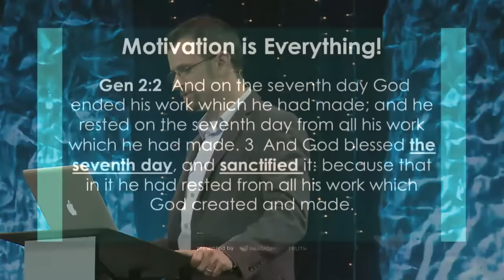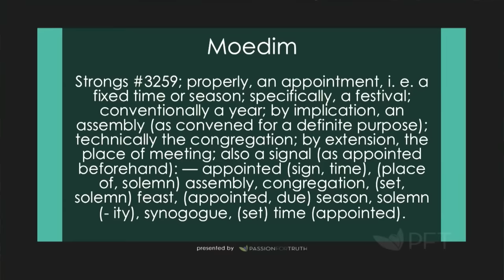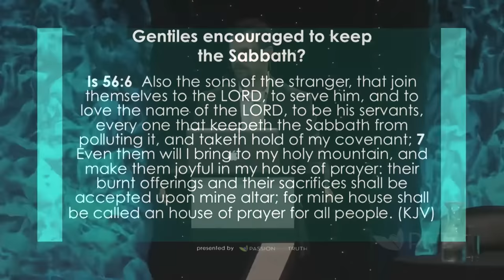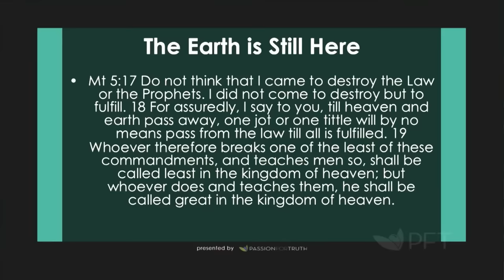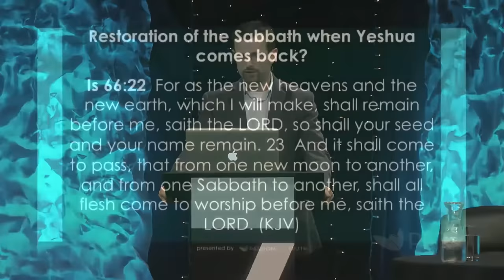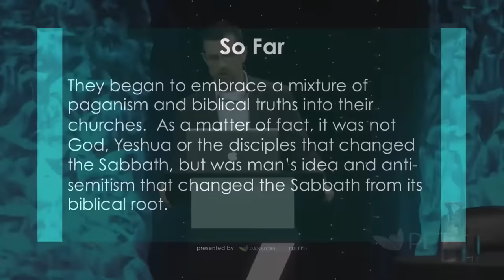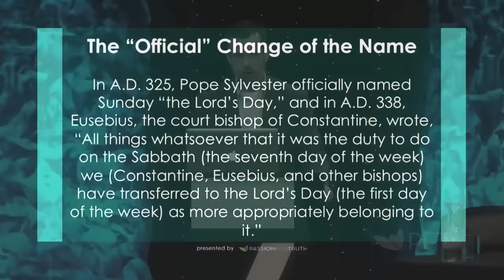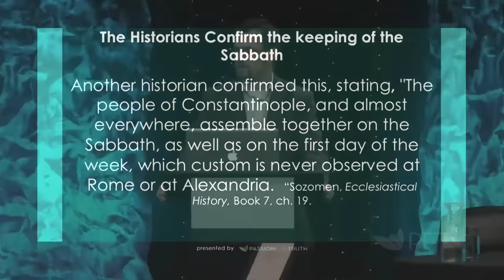Should Christians Keep the Sabbath? --A National Debate With Jim Staley & Chris Rosebrough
In this engaging debate between evangelical Messianic Pastor Jim Staley and Lutheran radio talk show host Chris Rosebrough, centuries-long questions about Sabbath in Christianity are unraveled. Should Christians today keep the Sabbath? Does God expect His people to remember the Sabbath today?

This debate unravels two different perspectives on whether the Sabbath is Sunday or Saturday. What does the Bible say about whether or not Christians should honor the Sabbath day and the 4th commandment?

Join Pastor Jim and Chris as they debate the topic of the Sabbath day.

1. Jim Staley’s Opening Statement (8:54)
2. Chris Rosebrough Opening Statement (28:50)
3. Jim Staley 10-minute rebuttal (48:26)
4. Chris Rosebrough 10-minute rebuttal (58:49)
5. Jim Staley 7-minute rebuttal (1:08:34)
6. Chris Rosebrough 7-minute rebuttal (1:15:53)
7. Jim Staley 10-minute cross-examination (1:22:16)
8. Chris Rosebrough 10-minute cross-examination (1:32:47)
9. Chris Rosebrough Closing Statements (1:43:12)
10. Jim Staley Closing Statements (1:46:47)
11. Joseph Farah Closing Statements (1:51:17)

The video is about "Should Christians keep the Sabbath? | Official Sabbath Debate | Jim Staley vs Chris Rosebrough", but also tries to cover the following subject:

Exploring Sabbath history
Unraveling Sabbath controversies
Interpreting the 4th Commandment

Title: Sabbath In Christianity: An In-Depth Debate With Staley And Rosebrough | PassionFortruth.com

👉 Discovering The Real Purpose Behind The Feasts Of The Lord | PassionFortruth.com

"Set them apart in Your truth – Your Word is truth" ─ John 17:17